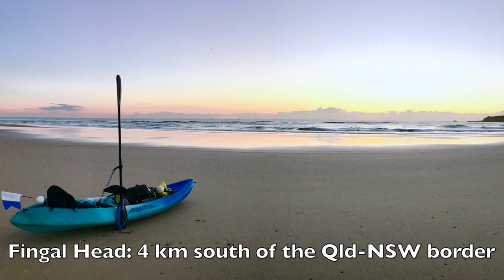Dive Cook Island, A Wonderful Marine Sanctuary | NSW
Just off Fingal Heads, you can kayak, snorkel and dive around Cook Island. Stunning lionfish, wobbegong, harlequin tuskfish, porcupine fish, turtles and much more. Awesome!